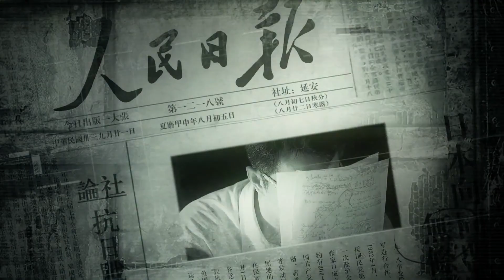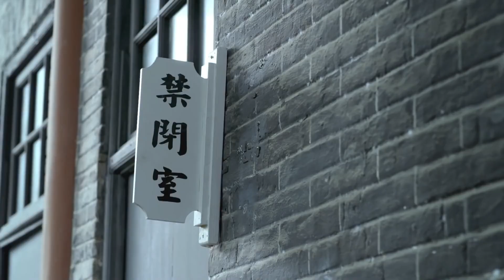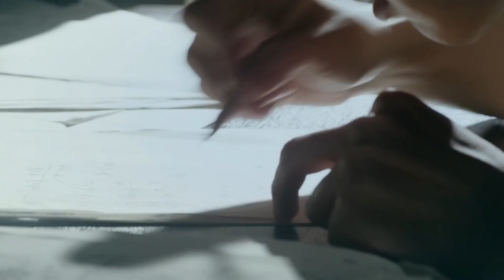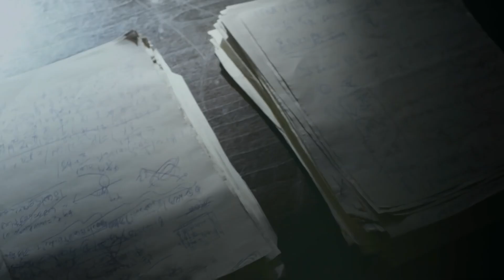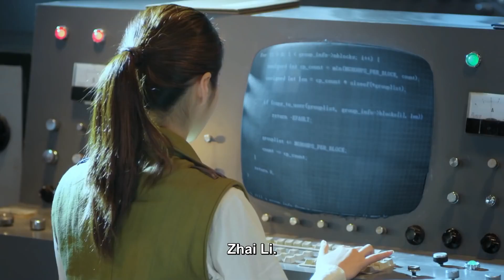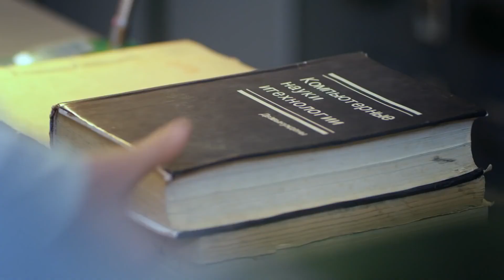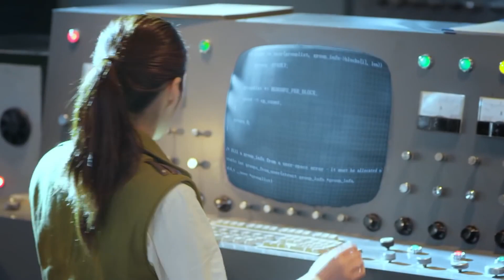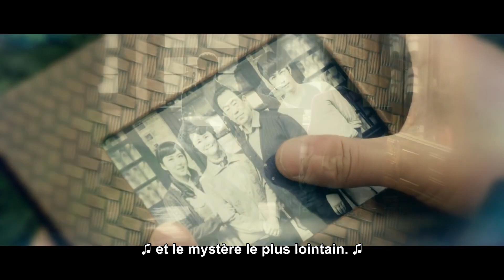[vostfr] La série chinoise "Decoded" | "Décodé" Ep 15 sous titre français"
Le Synopsis: Décodé
Quelqu'un parviendra-t-il à craquer le code ? Un pays inconnu X envoie un dangereux espion connu sous le nom de « The Awaker » pour infiltrer la Chine en utilisant un système de communication crypté complexe, « Purple Secret », que le gouvernement semble ne pas parvenir à craquer. Dang Zheng, directeur adjoint du département gouvernemental de décryptage appelé Unité 701, entreprend de recruter les meilleurs talents qui aideront le pays à combattre le réseau invasif de cet espion maléfique. Autiste et génie des maths, Rong Jin Zhen (Cheney Chen) est obligé d'abandonner ses recherches universitaires lorsqu'il est recruté par l'Unité 701, et va travailler aux côtés de la belle cryptographe Di Li (Ying Er). Tandis que Jin Zheng embarque dans une nouvelle et dangereuse mission pour craquer le « Purple Secret », il ne parvient à échapper à des situations périlleuses que grâce à l'aide de Shen Yu Er (Ady An), une jeune femme qui vit dans un village de pêcheurs. Jin ZHeng et ses collègues cryptographes réussiront-ils à survivre à leur formation d'espion et à craquer le code ?

épisodes: 41
Genres: Romance, Drame ,Action ,suspense